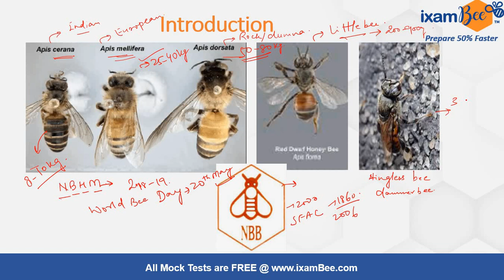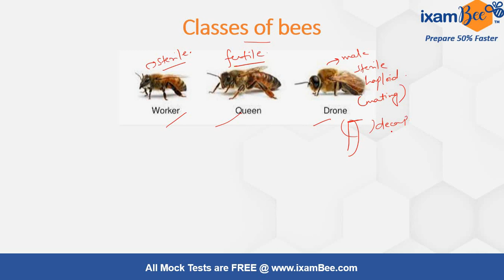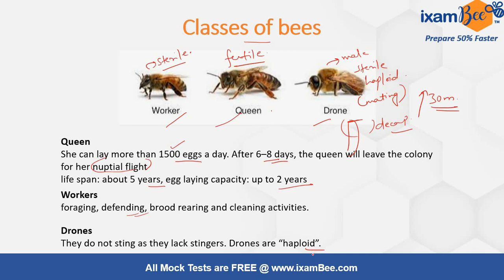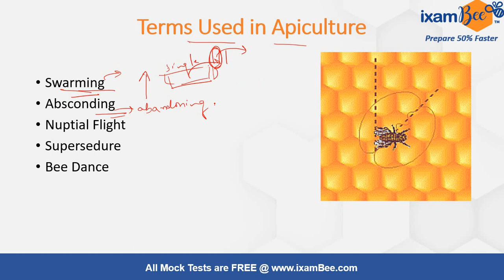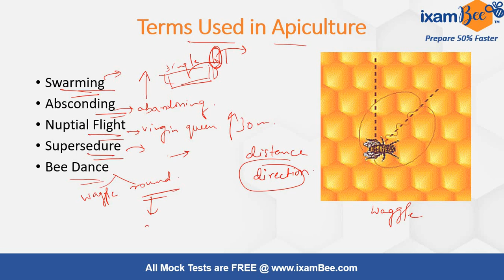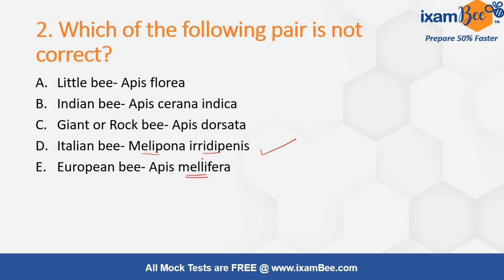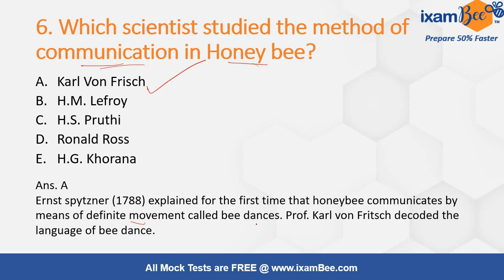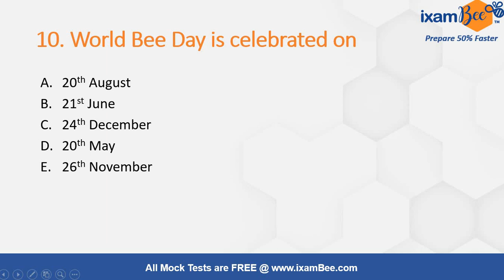Agriculture Knowledge | मधुमक्खी पालन | Apiculture Concept & Questions (MCQs) | By Ankita Dubey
Hello Everyone, In this video, Ankita mam has discussed the Apiculture Concept & Questions (MCQ) . Watch this video till the end to know the Apiculture.